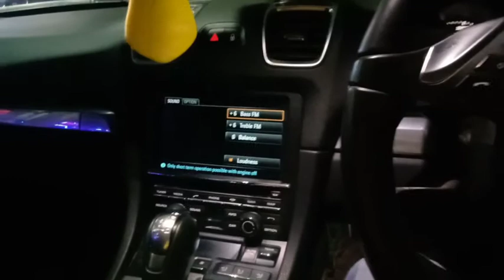Porsche Boxster 718 Sports car Review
A mind blowing car, great look, very fast, like a demon in play